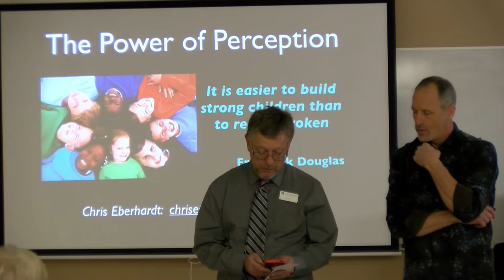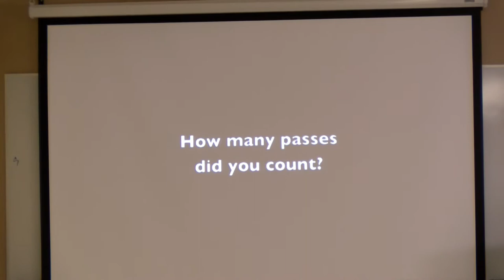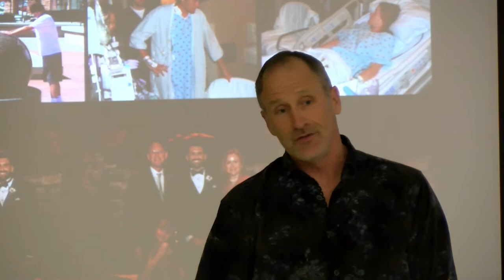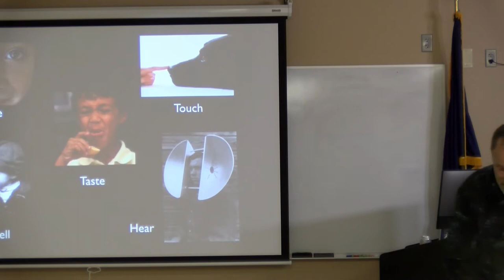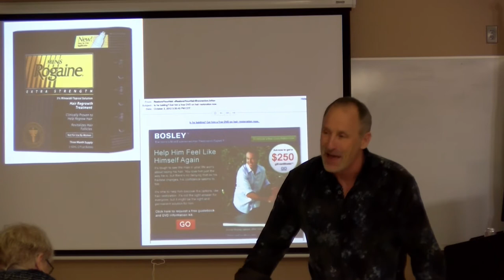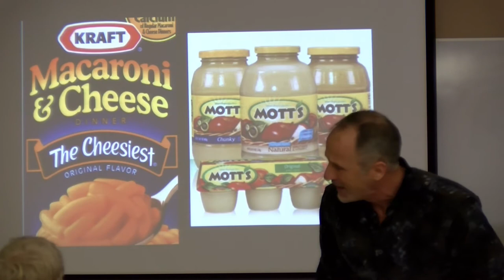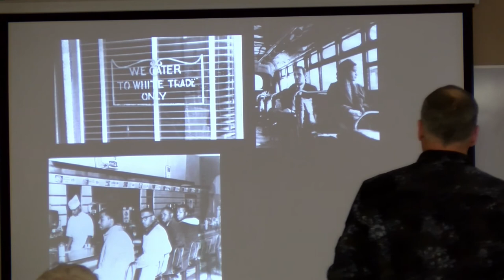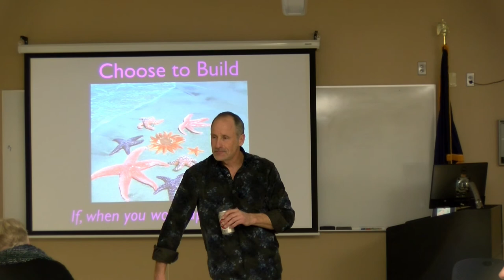SWOCC: Chris Eberhardt, The Power of Perception